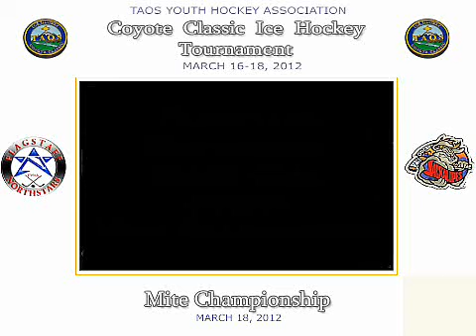Flagstaff Northstars score goal during Mite Championship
The Flagstaff Northstars youth hockey Mite team played Odessa Jr. Jackalopes for the Taos Coyote Classic 2012 Tournament's Mite Championship on Sunday, March 18. Video clip of goal scored by Jacob Sansone #9 with assist by Mason Carter #30.